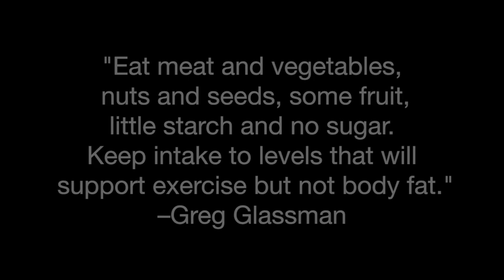CrossFit - Simple Nutrition: Part 4 (Journal Preview)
CrossFit trainer E.C. Synkowski offers practical nutrition information to help with day-to-day choices.

In Part 4, she talks to a group at CrossFit Hingham about sugar, oils, alcohol and diary.

"Typically, wherever we see diseases of modern civilization—obesity, heart disease, cancer—we also see a consumption of sugar," she explains. "So that's why we want it to be generally eliminated from your diet."

In other words, don't make it a staple.

Next up are oils, including those of the soybean, canola and safflower variety.

"They are high in polyunsaturated fats and specifically the ones we don't want ... the omega-6 polyunsaturated fats," Synkowski says.

To state the obvious, alcohol isn't recommended as your typical baseline food and is a fructose source.

Dairy gets a bit fuzzy. If you can tolerate it, then go for it, Synkowski says.

"Think about food not necessarily as 'yes-no,'" she advises, "but as 'more ideal' and 'less ideal.'"